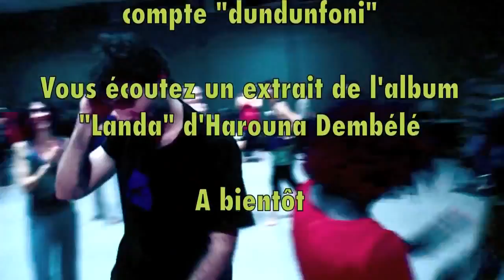Mali Dance Saly Diedhiou, Harouna Dembélé, Moussa Kanté et Kanazoe partie 1 2 west African